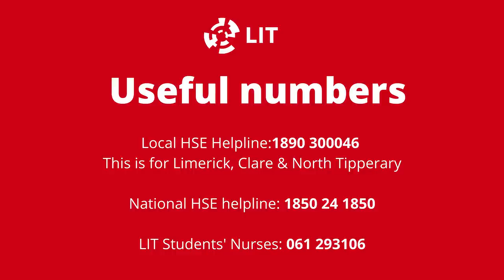Professor Vincent Cunnane responds to staff and student questions on LIT’s response to Covid-19.